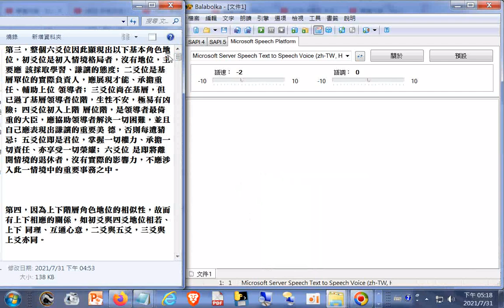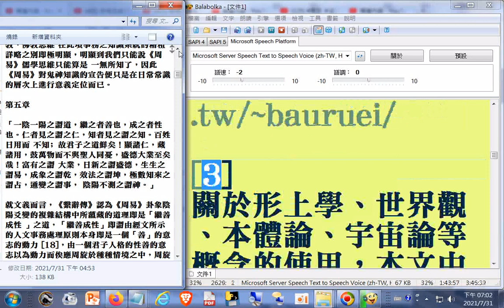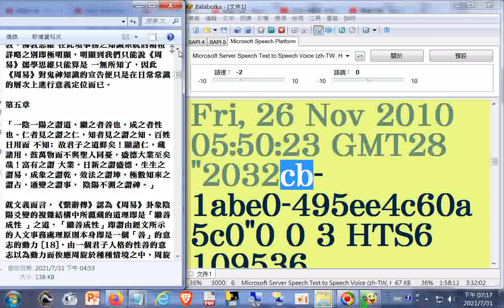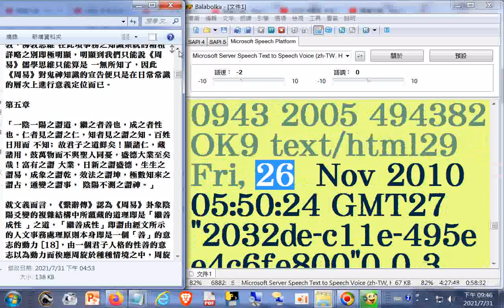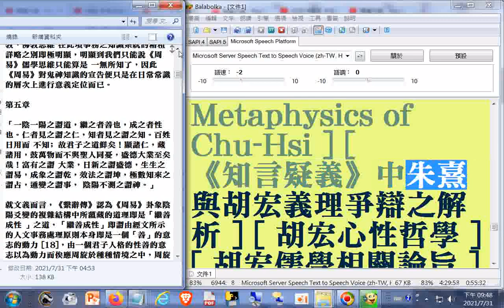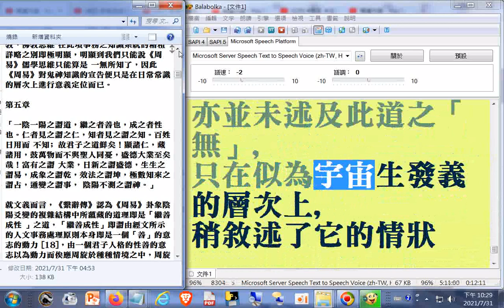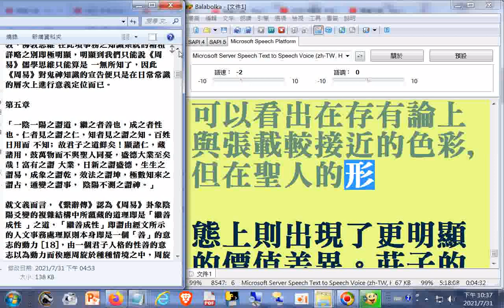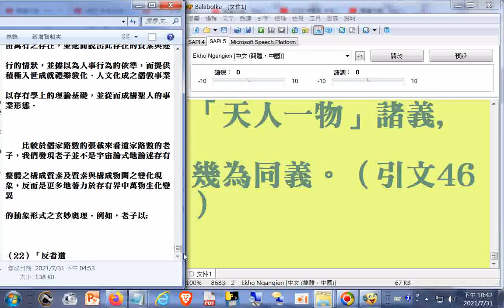瀏覽與逐字唸#哲學論文教學資料#03[ 保住瑞氣 ] [ 杜保瑞資料 ] [ 教學課程 ] [ 學術論文 ] [ 專書著作 ] [ 學術資源 ]